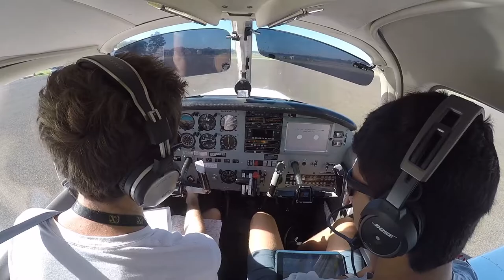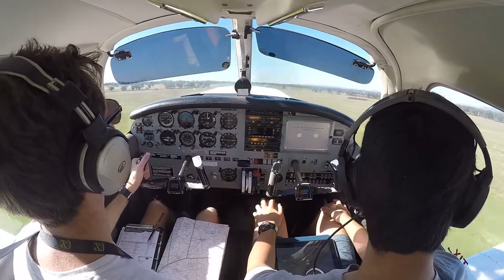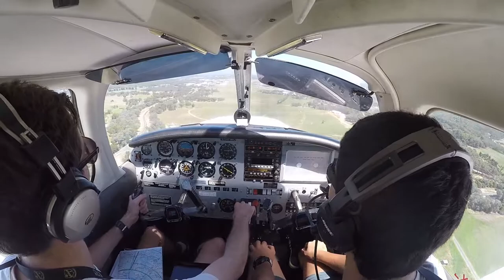PA28 Warrior Navigation - Cowra to Albury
Welcome back to another video! This time I am flying from Cowra to Albury, on the border between NSW and Victoria. Albury is a Class D airspace, which means the controller is relying on pilot reports to separate and sequence aircraft. This was my first time landing in Albury, and it was definitely a good exercise, as I was not only practicing navigating but also gaining controlled airspace experience. Please excuse my HORRENDOUS landing though :(

Aircraft: PA28-161 Warrior II
Engine: Lycoming O-320 4 cylinder, carbureted engine with 160hp @ 2700 RPM
Cruise speed: 110 KTAS